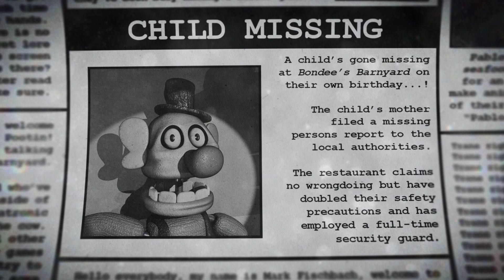FNAF, but YOU are the Animatronic! (BONDEE's BARNYARD)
This video was hard to put out cause I'm ugly in the facecam lmao. Enjoy!